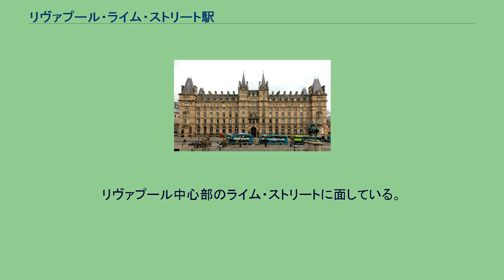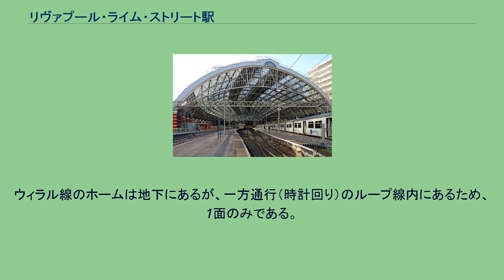リヴァプール・ライム・ストリート駅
リヴァプール・ライム・ストリート駅（英: Liverpool Lime Street station）は、イギリス中部の港町リヴァプールの中央駅である。
リヴァプール中心部のライム・ストリートに面している。
駅は1836年開業で、現役のターミナル駅としては世界最古といわれている。
リバプール・アンド・マンチェスター鉄道のリヴァプール側のターミナル駅として1830年に開業したクラウン・ストリート駅が不便な場所にあったため、代替として、より便利なライム・ストリートに建設されたのが当駅である。
1867年、北側のトレインシェッドが完成、1871年にはホテルが入居する駅舎が完成した。
1879年には南側のトレインシェッドが増築され、ほぼ現在の規模になった。
この駅に乗り入れる路線はロンドンユーストン駅を起点とするウェスト・コースト本線の支線と、マージーレールネットワークのウィラル線である。
鉄道会社はマージーレールに加え、ノーザン・トレインズ、アヴァンティ・ウェスト・コースト、ロンドン・ノースウェスタン・レールウェイ（ウェスト・ミッドランズ・トレインズ）、トランスペナイン・エクスプレス、イースト・ミッドランズ・レールウェイ、トランスポート・フォー・ウェールズ・レール・サービスの6社が乗り入れており、主にノーザン・トレインズが近郊路線、その他が長距離路線を運行している。
ウィラル線のホームは地下にあるが、一方通行（時計回り）のループ線内にあるため、1面のみである。